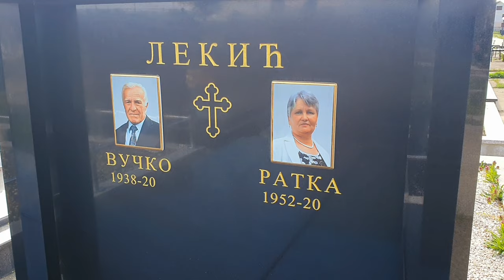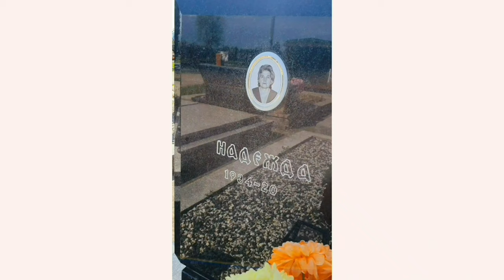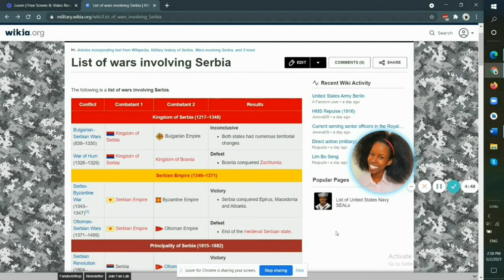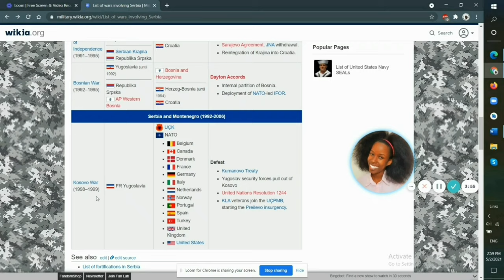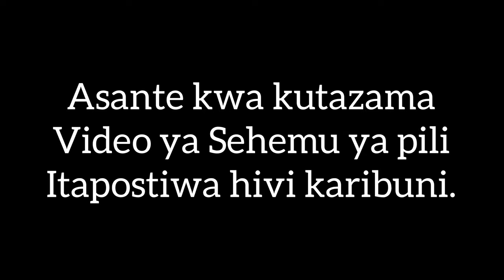Utamaduni wa kujiandalia makaburi na kuandaa/kulipia pesa za mazishi wakati ukiwa hai. (1)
Haya ni majibu ya maswali yaliyoulizwa kwenye videos zinazoonyesha utamaduni wa wananchi wa Serbia 🇷🇸 kujiandalia makaburi yao wakati wakiwa bado hai.